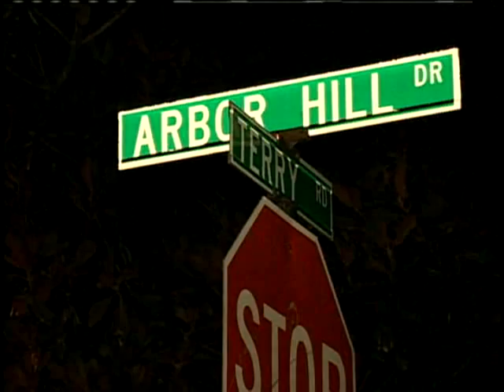2 Men Sought In Sunday Home Invasion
2 Men Sought In Sunday Home Invasion